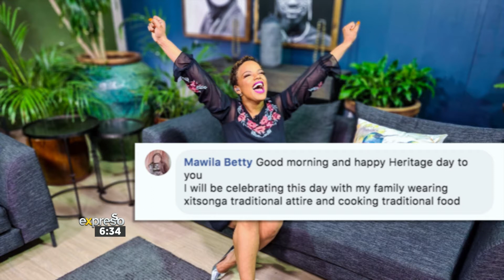Heritage Day Celebrations with Chef Martin ‘Biggy’ Mhlongo #2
Chef Martin ‘Biggy’ Mhlongo prepares the perfect feast board Heritage Day braai live from Johannesburg.